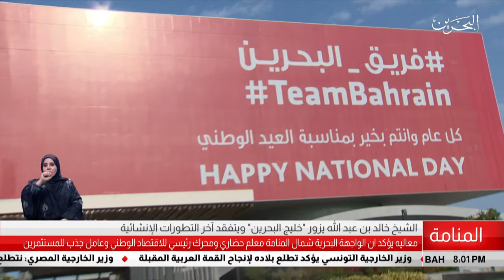البحرين مركز الأخبار : معالي الشيخ خالد بن عبدالله يزور خليج البحرين ويتفقد آخر التطورات 05-01-2019